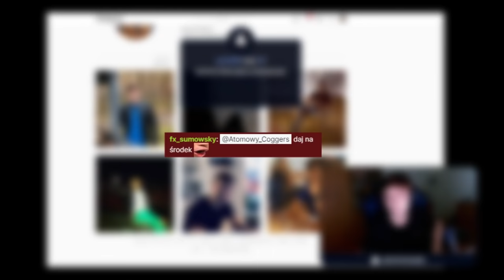zakładam szewczyka GM Hikaru *TOP 1 BLITZ*